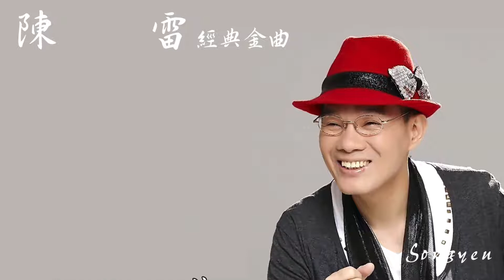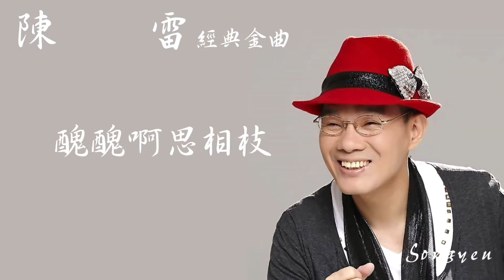台灣本土天王 陳雷公 陳雷 歷年尚介動聽的歌曲 Vol .1 - 05 醜醜啊思相枝 (配歌詞字幕)